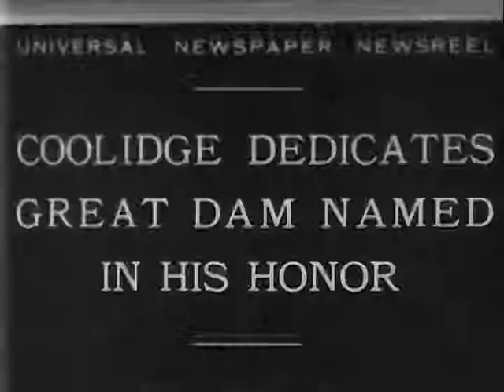Dedication of the Coolidge Dam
Former President and Mrs. Coolidge take part in the dedication of the Dam named for Coolidge near Globe, Arizona, March 4, 1930.